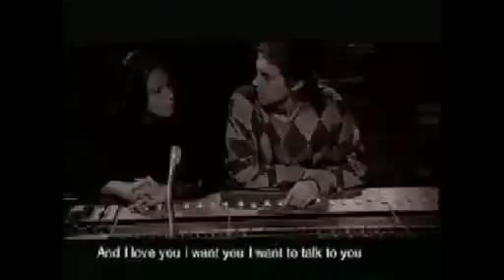Marek Vašut, Gábina Osvaldová - Kelly Family @ TV Bomba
Marek Vašut a Gábina Osvaldová 1997
Kelly Family v nejlepším podání z pořadu TV Bomba

Bestof SrandaKlípky Edition